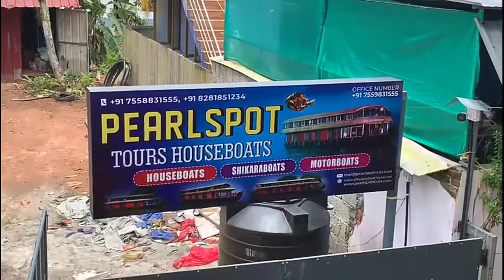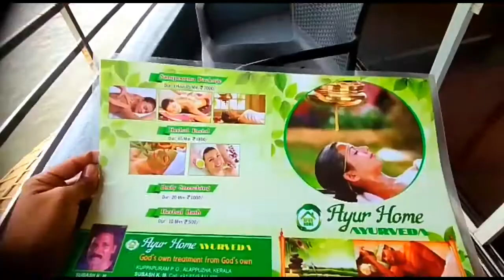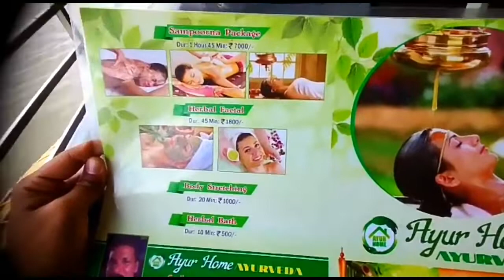Azhapuzha boat house vlog | Pearl Spot Boat House | Kerala alappuzha boat house |alleppey tour guide